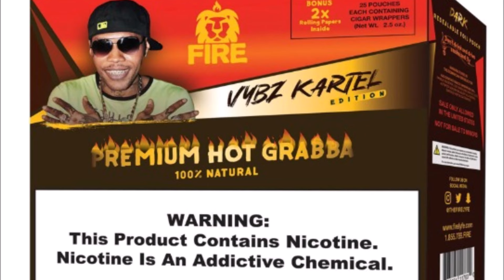Vybz Kartel - The Comet (Official Music Video) Review and Commentary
Vybz Kartel releases his first music video after 13 years in prison. This is a comprehensive breakdown of what was said in the lyrics and commentary about his health, appearance, vocals and more.